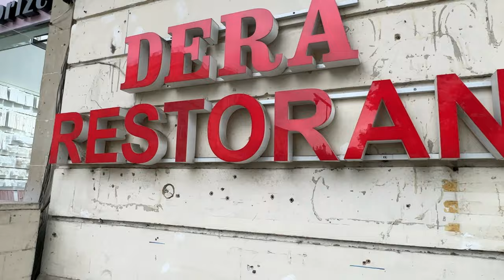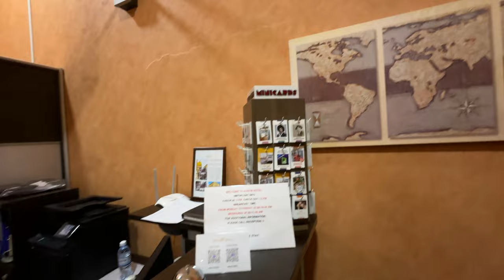Got scammed in Baku First Impression | Saudi Arabia to Azerbaijan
Join me on an exciting journey from Riyadh, Saudi Arabia, to the enchanting city of Baku, Azerbaijan! 🌍✈️ In this travel vlog, I share my experience, including the challenges of currency exchange and an unfortunate scam upon arrival. Join me as I explore the local culture and flavors at a Pakistani restaurant, providing you with an authentic taste of the region. Dive into the heart of Baku with a captivating hotel room tour, showcasing the beauty of the city and its wonderful weather.
Best Hotel in Baku. Hotel with Best view in Baku. Best in City Center Baku. Hotel in Nizami Street. Hotel with Balcony and view in Baku. Hotel in good price. Cheap hotel in Baku. Family hotel in city center Baku. stayed in Austin Hotel Baku. Austin Hotel Review.

Saudi Arabia to Baku Baku Travel Azerbaijan Vlog Travel Acorde Budget Travel Baku Adventures vlogs by Sohail Scam in Baku Scam Story Best Hotel in Baku Hotel with Best view in Baku Best in City Center Baku Hotel in Nizami Street Hotel in good price Cheap hotel in Baku Family hotel in city center Baku Got scammed in Baku Baku First Impression Saudi Arabia to Azerbaijan Austin Hotel Baku Austin Hotel Review hotel with balcony in Baku baku azerbaijan